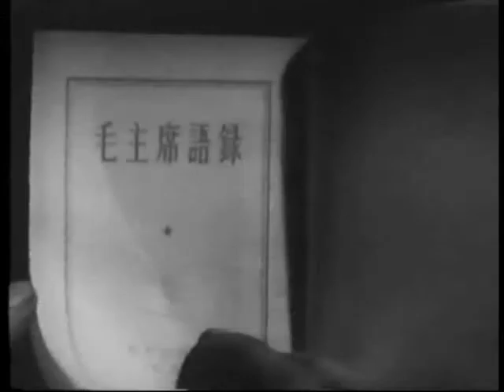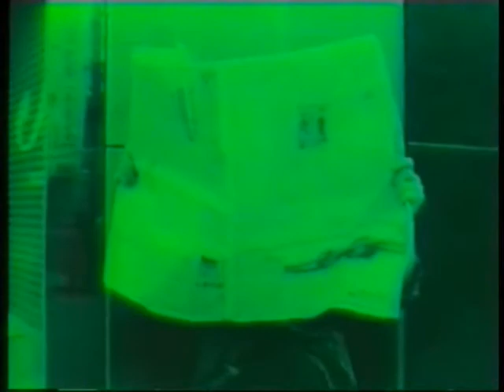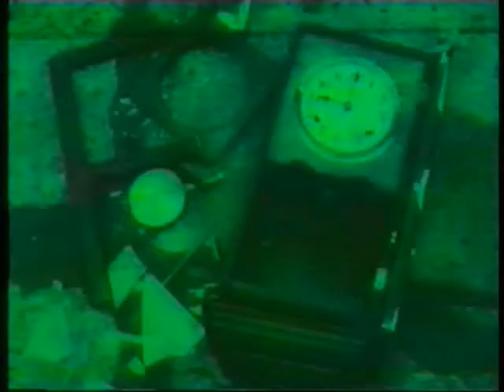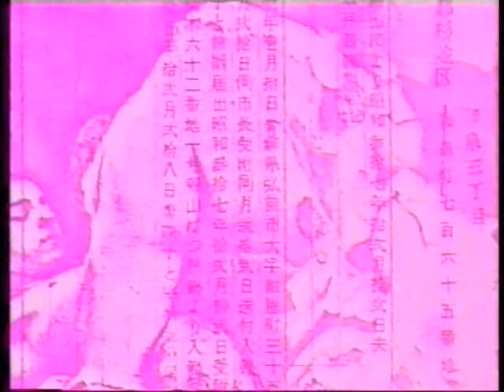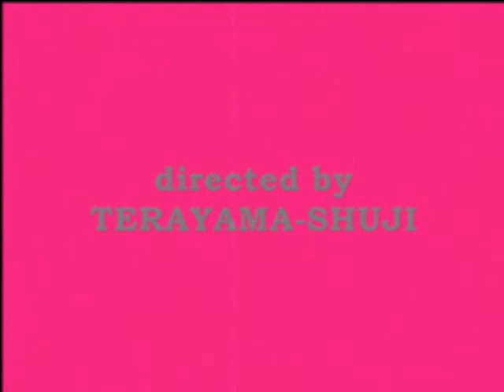Iona Rыb vs Anartzisst. Linen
Directed by Terayama-Shuji. Edited by Iona Rыb. Music by Anartzisst.